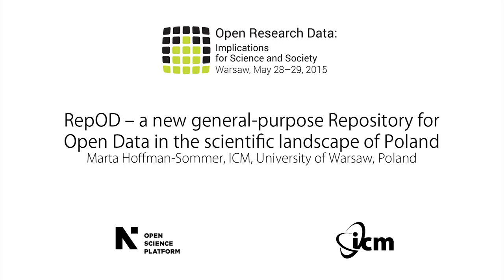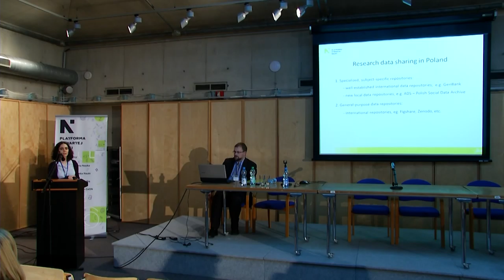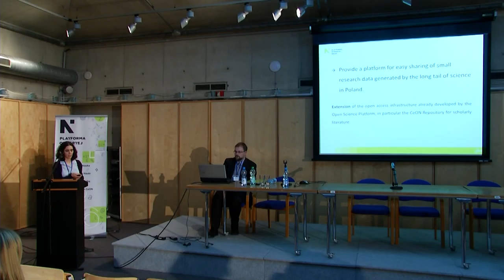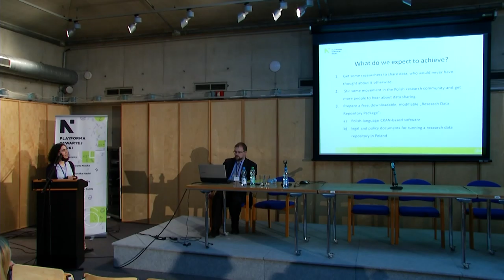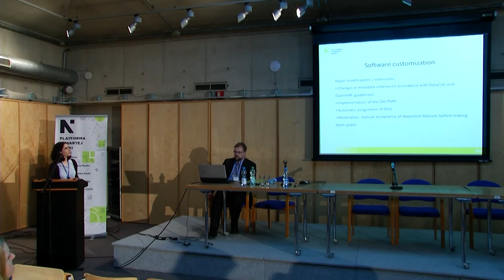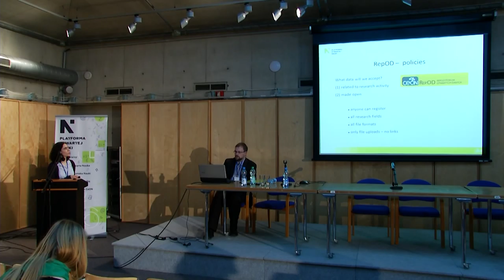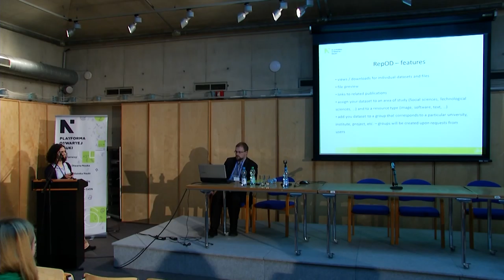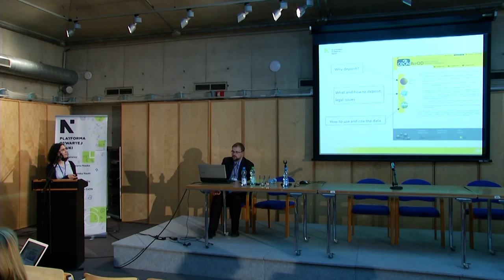RepOD – a new Repository for Open Data in the scientific landscape of Poland – Marta Hoffman-Sommer